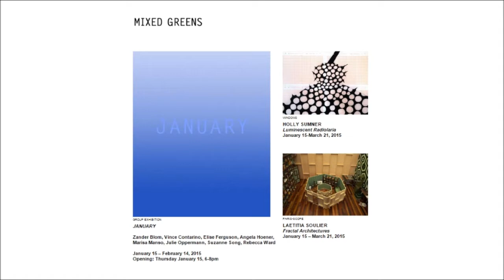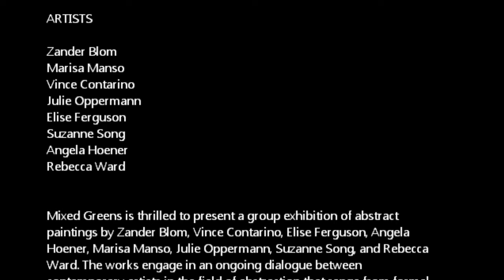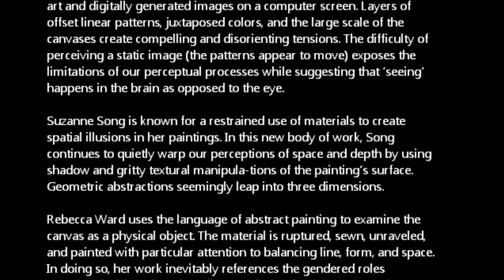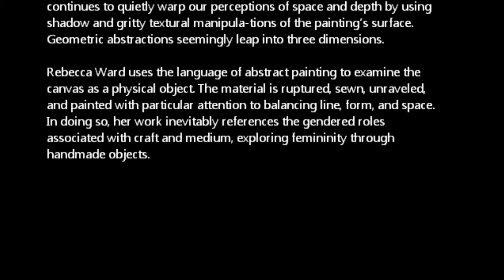MIXED GREENS GALLERY - ARTISTS: Group January 2015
PAST EXHIBITION
GROUP EXHIBITION: JANUARY
ZANDER BLOM, VINCE CONTARINO, ELISE FERGUSON, ANGELA HOENER, MARISA MANSO, JULIE OPPERMANN, SUZANNE SONG, REBECCA WARD
JANUARY–FEBRUARY 2015

Mixed Greens is thrilled to present a group exhibition of abstract paintings by Zander Blom, Vince Contarino, Elise Ferguson, Angela Hoener, Marisa Manso, Julie Oppermann, Suzanne Song, and Rebecca Ward. The works engage in an ongoing dialogue between contemporary artists in the field of abstraction that range from formal concerns to the actual process of painting and its materiality.

Zander Blom’s painting practice is driven by his urge to develop new techniques and tools as well as his penchant for heavily referencing Modernist painting. His recent paintings—in which geometric planes and dynamic strokes of paint hover atop raw linen—are a continuation of this process. Loose, alive, and still crisp, these paintings emerge from the Modernist tradition of seeking and resolving formal problems through abstraction.

Vince Contarino resists a narrow or preordained process in his paintings, creating space through gestural brush marks and color only to subvert it by weaving in slow and deliberate geometric forms. Rather than resolving a structure early on, Contarino often lets the initial layer of paint dictate the work’s direction, many times destroying the very image he is seeking. The resulting work offers a bold commitment to exploring the possibilities of abstraction.

Elise Ferguson plays with spatial perception through pattern and color in her geometric variations. With MDF panels as her chosen base, Ferguson builds up multiple layers of pigmented plaster to create sculptural painting objects. Moments of irregularity occur among the formal optical patterns, revealing the artist’s process that fully embraces chance, improvisation, and intuition as essential to her painting.

Angela Hoener challenges the traditional surface of painting through various techniques including the integration of unorthodox materials such as plastic packaging and removing significant portions of the usually unadulterated canvas support. Her work takes visual and technical cues from a wide array of sources, from old master paintings to glossy fashion magazines, which is unsurprising given Hoener’s background in both academic painting and contemporary art.

Marisa Manso creates atypically shaped canvases that often incorporate functioning electrical fixtures. The physical boundaries of traditional painting are addressed by subverting rectangular surface planes and expanding beyond the spatial limitations of a stretcher. The electric fixtures assume the playful, poetic role of bringing literal light in addition to metaphorical light into the paintings, allowing the work an exuberant quality while challenging long-standing conventions.

Julie Oppermann’s paintings contain visual logic reminiscent of both Op art and digitally generated images on a computer screen. Layers of offset linear patterns, juxtaposed colors, and the large scale of the canvases create compelling and disorienting tensions. The difficulty of perceiving a static image (the patterns appear to move) exposes the limitations of our perceptual processes while suggesting that ‘seeing’ happens in the brain as opposed to the eye.

Suzanne Song is known for a restrained use of materials to create spatial illusions in her paintings. In this new body of work, Song continues to quietly warp our perceptions of space and depth by using shadow and gritty textural manipulations of the painting’s surface. Geometric abstractions seemingly leap into three dimensions.

Rebecca Ward uses the language of abstract painting to examine the canvas as a physical object. The material is ruptured, sewn, unraveled, and painted with particular attention to balancing line, form, and space. In doing so, her work inevitably references the gendered roles associated with craft and medium, exploring femininity through handmade objects.